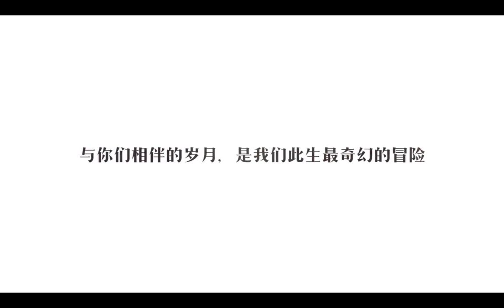Langrisser M 2.0 Events So Far - 梦幻模拟战2.0 游戏回顾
Langrisser M 2.0 Events So Far. Showcasing the events from the past year